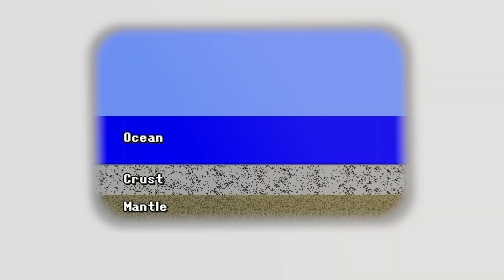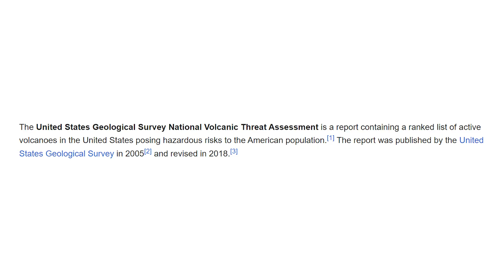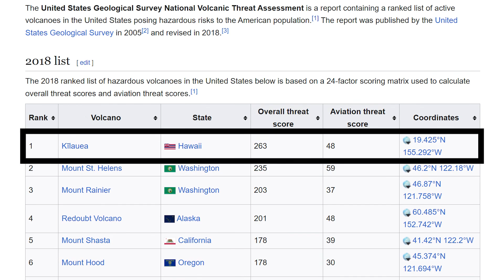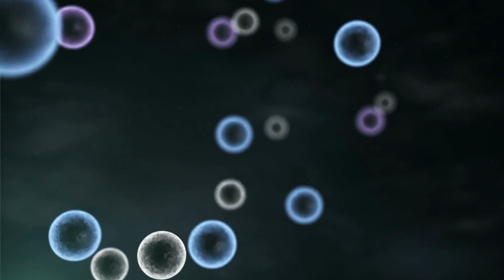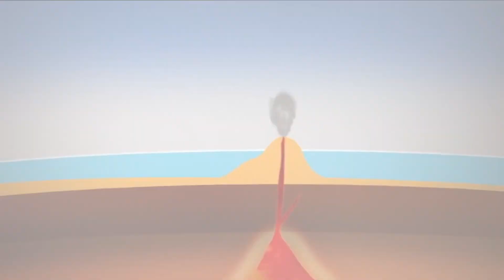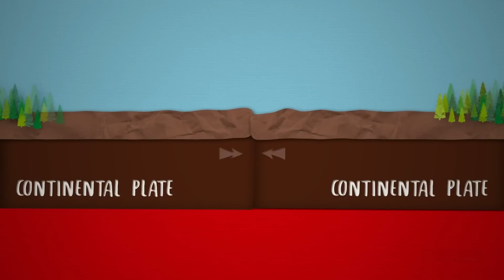America’s Deadliest Volcano Just Cracked Open AGAIN